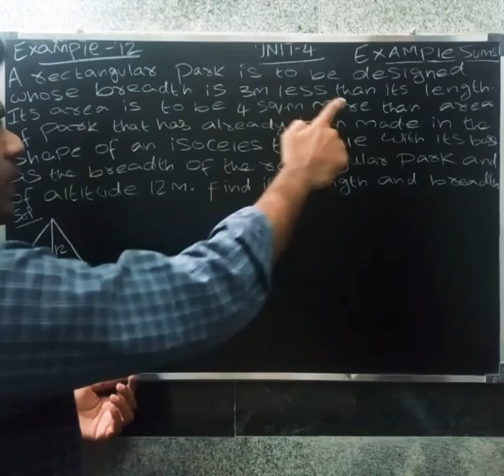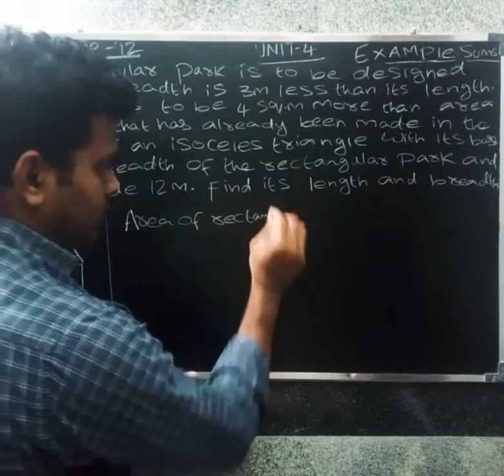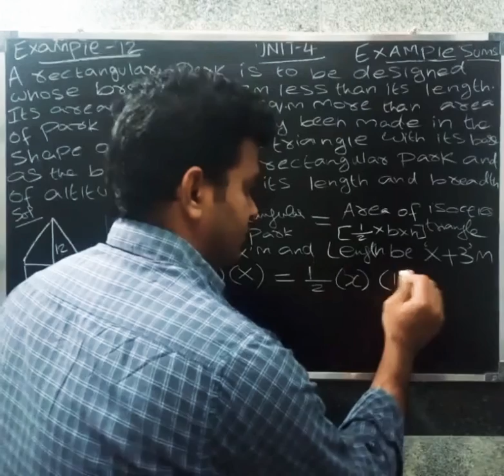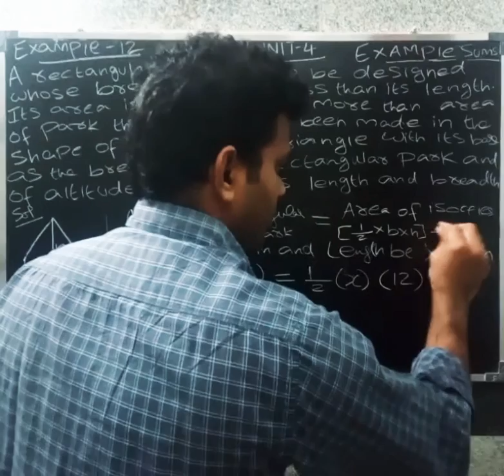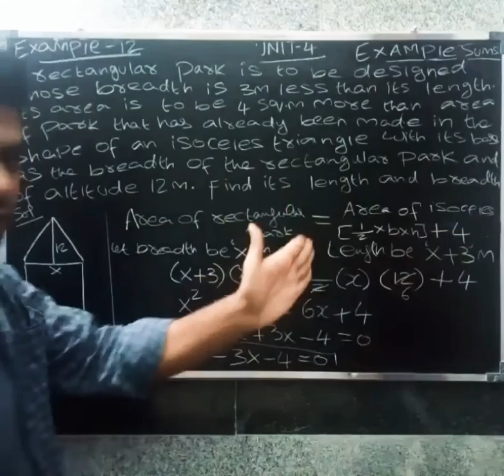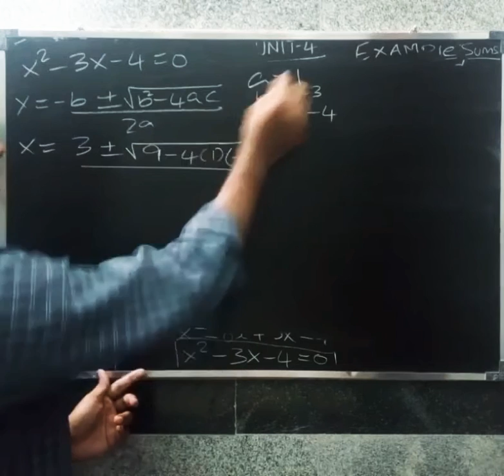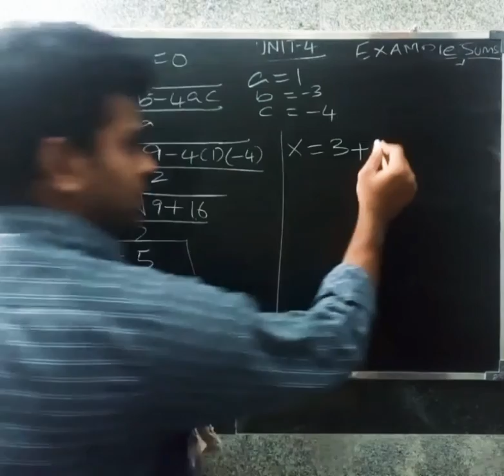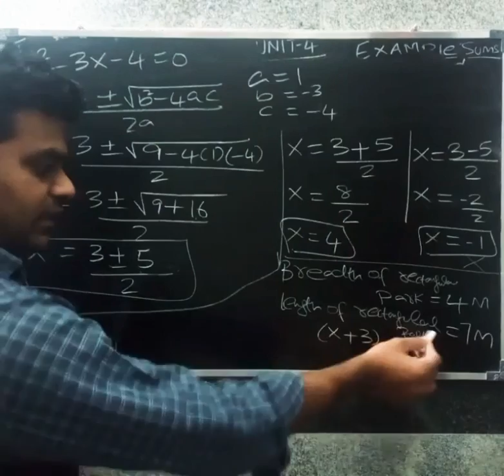Quadratic Equations-Cbse class 10 maths-Chapter 4-Example 12 in tamil